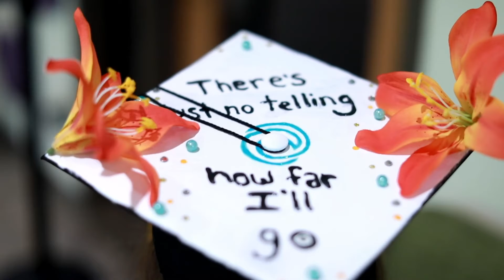Summer 2021Graduation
Watch as the summer Class of 2021 graduates from Nicolet College.